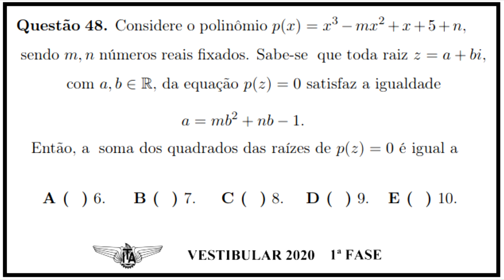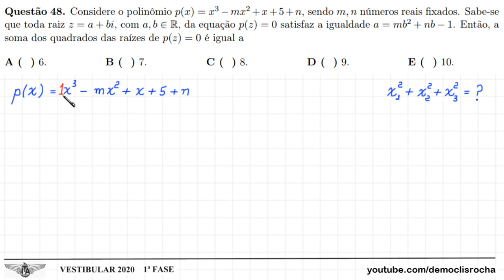ITA 2020 - 1ª FASE - QUESTÃO 48 - POLINÔMIOS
Considere o polinômio p(x) = x³ -mx²+x+5+n, sendo m, n números reais fixados. Sabe-se que toda raiz z = a+bi, com a, b reais, da equação p(z)=0 satisfaz a igualdade a=mb²+nb-1. Então, a soma dos quadrados das raízes de p(z)=0 é igual a

a) 6.
b) 7.
c) 8.
d) 9.
e) 10.